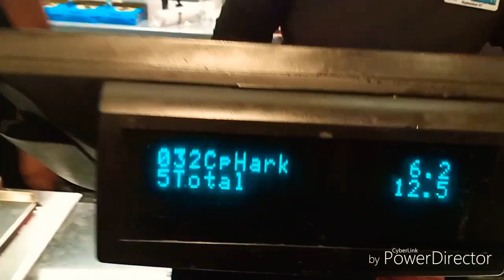Chhichhorey Movie, Pool with friends, Vlog, 16 screen multiplex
It was great day, saw movie Chhichhore, it was great, based on friendship and a great msg about how to react on Failure. Then went to pool to beat the heat with friends.